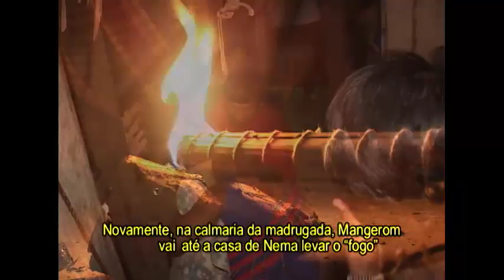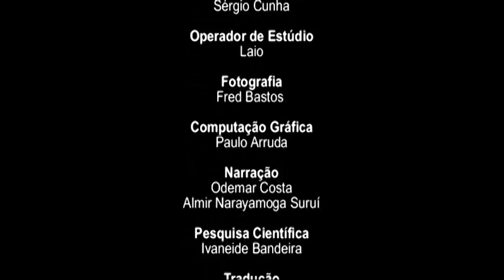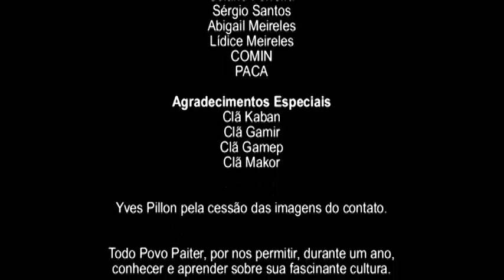A Festa da criação do mundo segundo o Povo Paiter